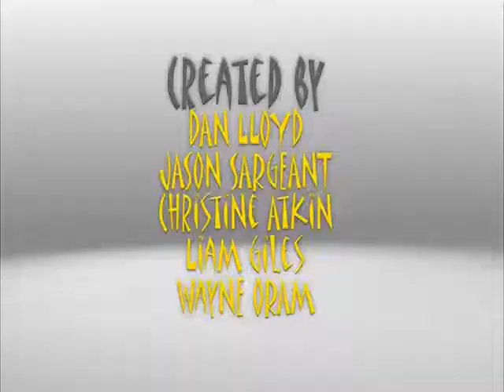ytp+ the season 1 finale